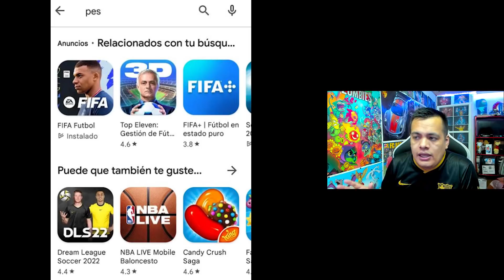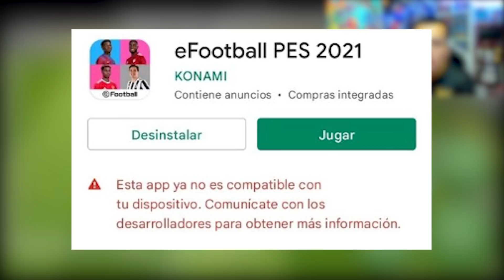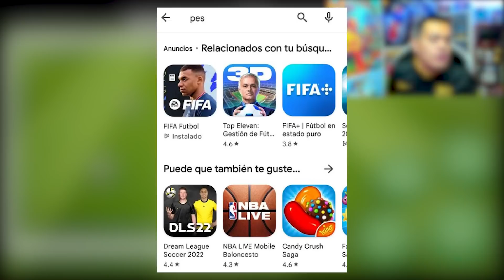✅❌ LISTA LA ACTUALIZACIÓN EFOOTBALL 2022 Mobile? *App No Compatible en la PLAYSTORE & APPSTORE*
► ¡COMPRA M. MYCLUB A CONTINUACION!
► ¡SÍGUEME!